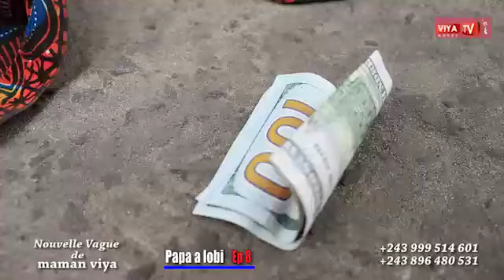NOUVEAU FILM PAPA ALOBI EP 8 AVEC VIYA MUTSHOPI BUYI BUYI ÉTOILE THÉRÈSIA HELCO